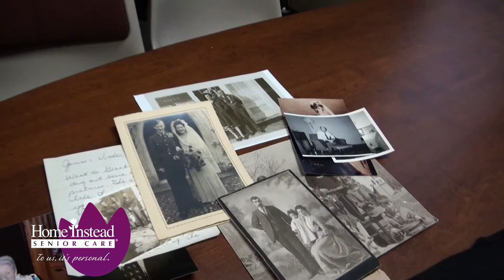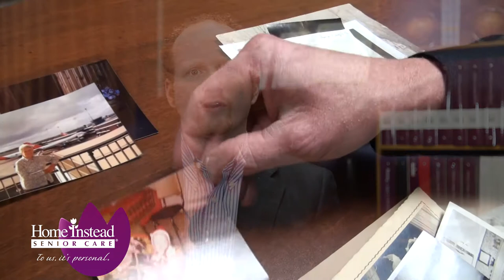Home Instead Senior Care of London – The Team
- Home Instead Senior Care of London is more than just homecare. Our staff of caring and giving professionals are the best trained and supported anywhere.